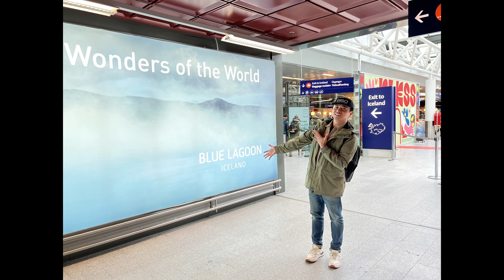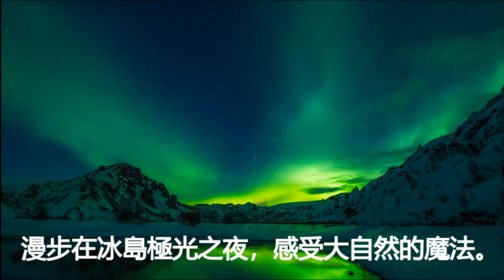冰島/火山徒步/極光/藍色溫泉Blue Lagoon/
冰島，位於北大西洋中的火山島國，是一個充滿自然奇觀和獨特景色的國家。
地理和自然景觀：
冰島是一個火山活動頻繁的地區，坐落在大西洋中脊上。這片神秘的土地擁有多樣的自然景觀，包括活火山、冰川、瀑布、溫泉和黑沙灘。冰島的地熱活動對其地貌產生了深遠的影響，形成了一個獨特而壯觀的地形。

美麗的冰川：
冰島擁有眾多壯觀的冰川，其中最大的是維庫冰川（Vatnajokull），佔地廣大，是歐洲最大的冰川之一。冰川冰雪覆蓋的地區形成了令人難以置信的冰川湖，如約克特拉隆冰川湖（Jokulsarlon）。

火山活動：
冰島是一個火山島，擁有眾多活躍的火山。其中，赫克拉火山（Hekla）和埃亞菲亞特拉約克特火山（Eyjafjallajokull）等聞名於世。火山爆發不僅形成了壯觀的火山口，還對冰島的地形和氣候產生了深遠的影響。

瀑布之國：
冰島有著眾多宏偉的瀑布，其中最著名的包括黃金瀑布（Gullfoss）、斯科加瀑布（Skogafoss）和德提法斯瀑布（Dettifoss）。這些瀑布以其巨大的水量和令人印象深刻的景觀而聞名。

極光之境：
冰島是極光的絕佳觀測地點之一。在冬季的極夜期間，北極光在夜空中翩翩起舞，呈現出令人陶醉的光影，成為遊客和攝影愛好者的夢幻之地。

溫泉天堂：
Blue Lagoon是冰島最著名的溫泉之一，其湛藍的礦泉水和舒適的環境吸引著遊客。冰島還擁有眾多天然的溫泉，提供遊客一個放鬆身心的理想場所。

總的來說，冰島以其多樣的自然景觀、火山活動、瀑布和溫泉而聞名，吸引著世界各地的冒險家和自然愛好者。無論是追逐極光、攀登火山還是沉浸於溫泉，冰島都提供著令人難以忘懷的旅行體驗。